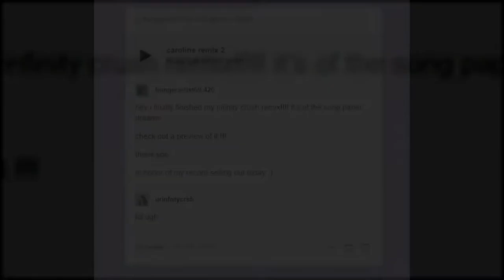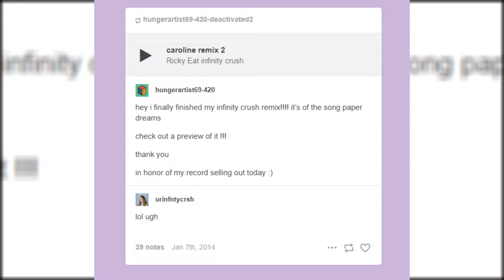assorted sam ray-rities (a fan compilation)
REMAKING THIS FOR QUALITY REASONS

After a good ~2 years of being a fan & lotsa internet scrounging, here's "assorted sam ray-rities".  A compilation of my favorite more obscure songs released as singles, loose files, covers, and live performances too!

Tracklist (some songs faded in/out + volume upped to around -12 db [no volume lowered to it if above -12])

1 - Who Cares - 25 days (may15) 1 [same song, diff ending]
2 - Starry Cat - Thinking About You (Frank Ocean)
3 - Julia Brown - Ontario Gothic (Foxes In Fiction)
4 - Julia Brown - earliest to be close to you recording [@ 8908, 2/26/2013]
5 - sam&dan - velvet veins 2013
6 - Julia Brown - 5-21-11 (live keyboard demo)
7 - teen mom birthday cake - i see stars
8 - Julia Brown - Closing (unreleased demo)
9 - Julia Brown - i was my own favorite tv show the summer my tv broke (Birdtapes Session)
10 - sam ray - Christmas Carol 2.0
11 - Julia Brown - Beautiful (Mariah Carey Ft. Miguel)
12 - teen suicide - Desire [Legendary “Sonic Youth” release to 'get Sonic Youth to sue us']
13 - American Pleasure Club - fast talk (houses cover)
14 - American Pleasure Club - YULE SHOOT YOUR EYE OUT (FALLOUT BOY)
15 - teen suicide - God (live @ ONCE Somerville 9-3-16)
16 - teen suicide - badass unreleased song (live @ shea stadium 2014)
17 - teen suicide - the same things happening to me all the time, even in my dreams (live @ shea stadium 2014)
18 - sam ray & friends - methadone kids (live)
19 - Ricky Eat infinity crush - caroline remix 2 [paper dreams remix]
20 - starry cat - what we want (instrumental)
21 - heroin party - painting_a_white_room_white_ [flexi disc release]
22 - ricky eat acid - fallin' 4 u (ALT) [haunt u forever era outtake]
23 - ricky eat acid - miss u [haunt u forever era outtake]
24 - ricky eat acid - poision [haunt u forever era outtake]
25 - American Pleasure Club - if it's your final wish i'll make it happen
26 - heroin party - owe_money_ [flexi disc release]
27 - Julia Brown - old opening fake master [our first kiss, diff master i think?]
28 - teen suicide - let's go to the beach (unmastered)
29 - teen suicide - hell (coma cinema cover)
30 - teen suicide - death machine (ALT MIX) [little-to-no reverb]
31 - teen suicide - Methadone Kids [live 2013]
32 - sam ray + dad - violets [specially for kitty]
33 - pill friends & teen suicide - i'll rise to die again 'drunk recording'

(i forgot to include some songs, but i might end up making another comp sooooo u read nothin)

(im jk, here's the name of 'em w/ abbreviated band name: ts - greatest trick, jb - in dreams (roy orbinson), ts - everything is fine (acoustic) [Patreon 2018], ts - groceries, rea songs off the blithe field/rea split)

(i'll add on to it as i find songs)

edit: not really too proud of this so i'll redo l&r